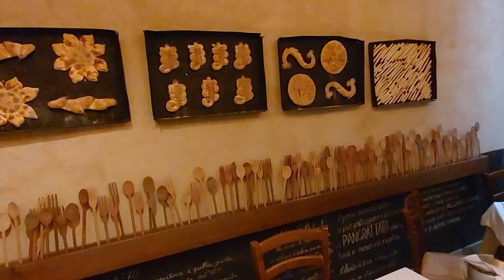Osteria Expanificio, Agrigento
La Ostería Expanificio, en Agrigento, es un restaurante con una relación calidad/precio extraordinaria. Un Bib Gourmand de Michelin.